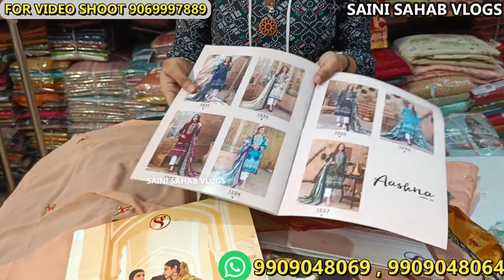सूरत मुंबई कोलकाता के होलसेलर यहां से माल लेते हैं biggest suit saree kurti manufacturer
VIDEO DECLAIMER
h\u0026m,H\u0026M plus,